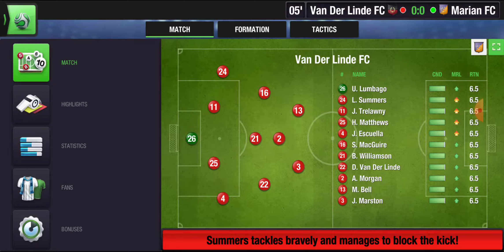Van Der Linde FC (S2 EP 1) Cup (RO64)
First cup game for the boah's. Game 2 is tommorow.